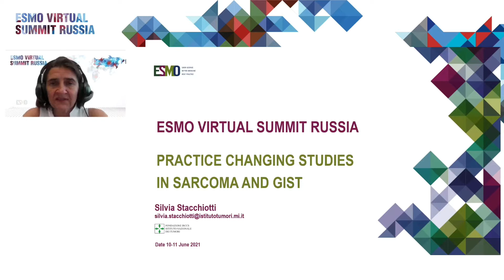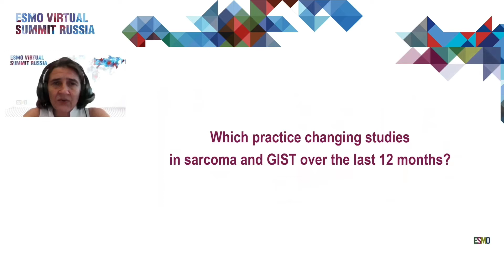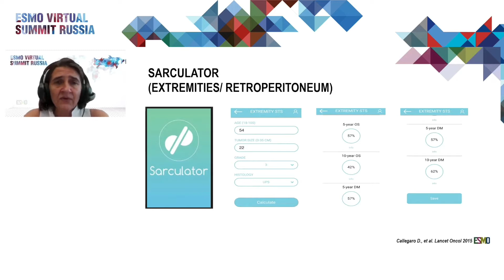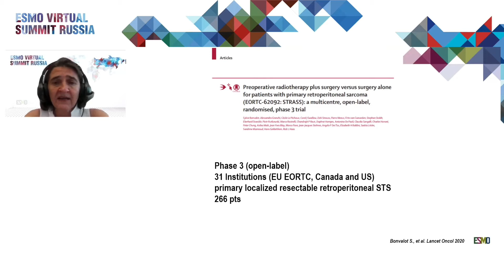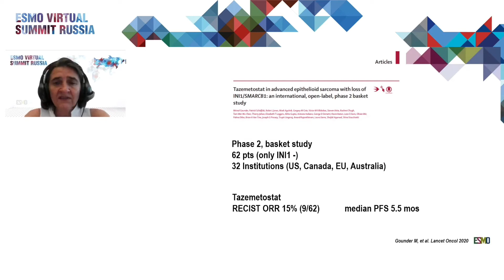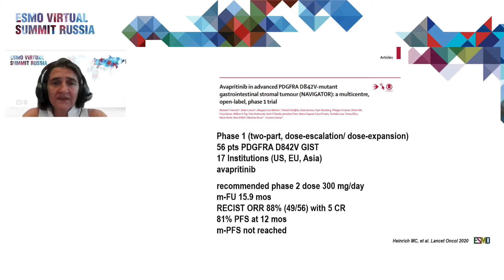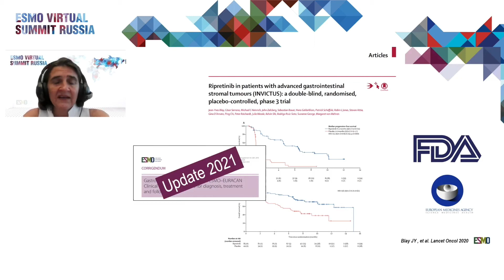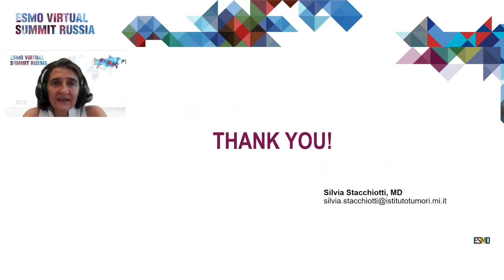Исследования, изменившие клиническую практику в лечении сарком и ГИСО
Сессия «Саркомы и ГИСО»
Silvia Stacchiotti, Италия
(ESMO Virtual Summit Russia 2021, 10-11 июня 2021)